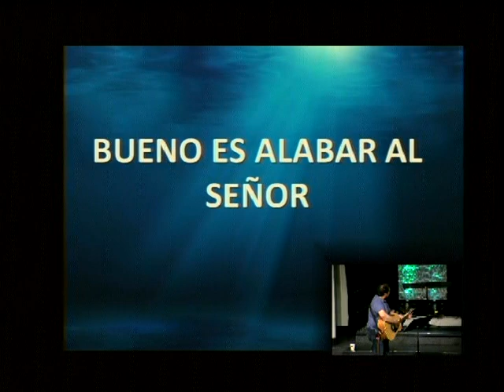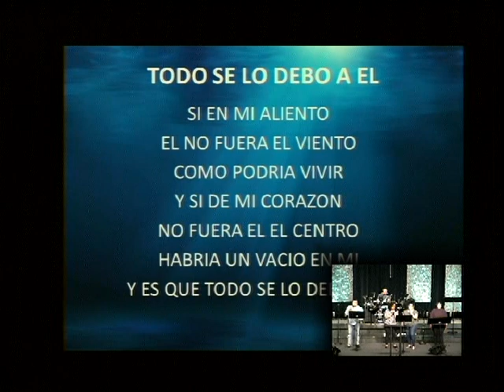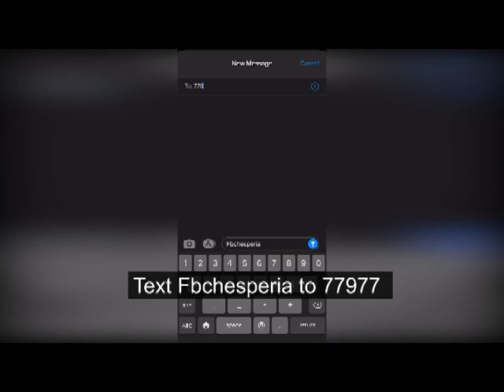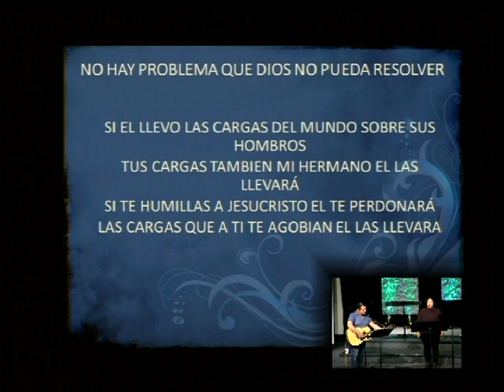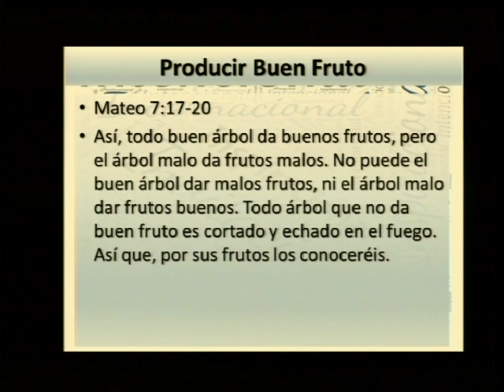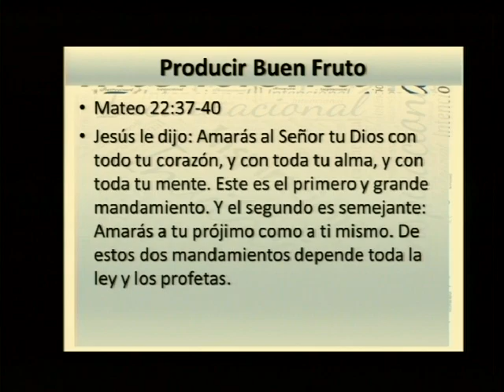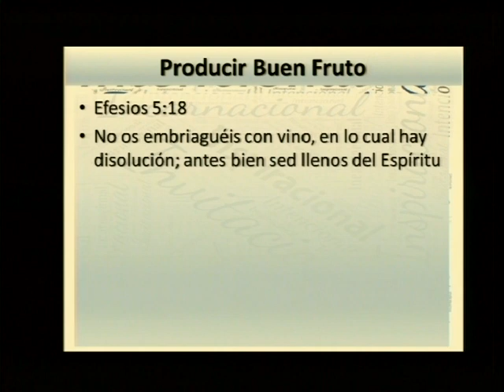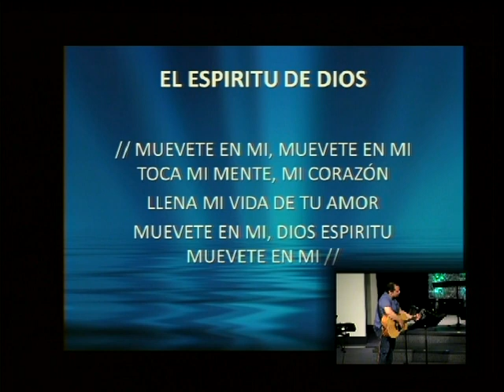051020 - Encarnar a Jesús - Producir Buen Fruto - Pastor Carlos Briceno